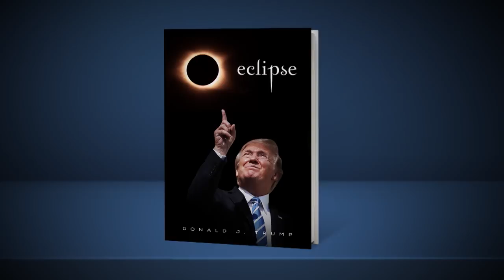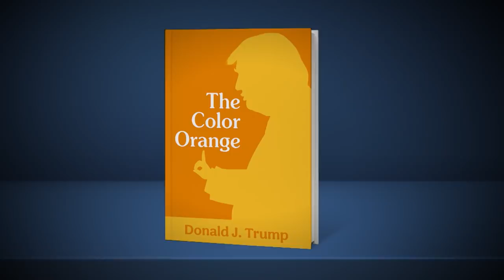Trump Is in White House Decorations, CNN Cancels Chris Cuomo: This Week's News | The Tonight Show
Biden's plan to combat the Omicron COVID variant and Dr. Oz running for Senate in Pennsylvania.